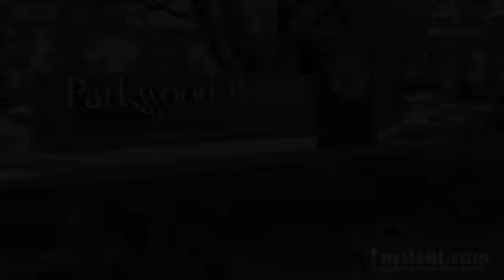Parkwood Pointe Apartments in Burnsville, MN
Trade in your old lifestyle for a new and exciting living experience. Parkwood Pointe Apartments is located within minutes of the new Heart of the City downtown area in Burnsville, MN. The lifestyle at Parkwood Pointe Apartments integrates your options for fitness, play and communications while enjoying brand new residences with a modern view to architecture. Our management professionals offer custom On-Demand services with smoke free living alternatives. We have apartments available to rent to meet every budget, so you can begin customizing your new life today!